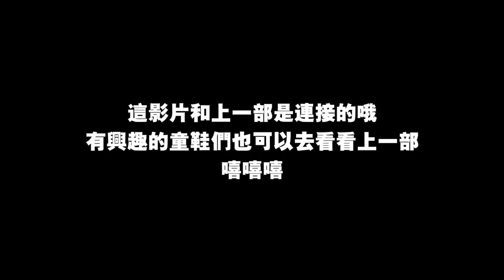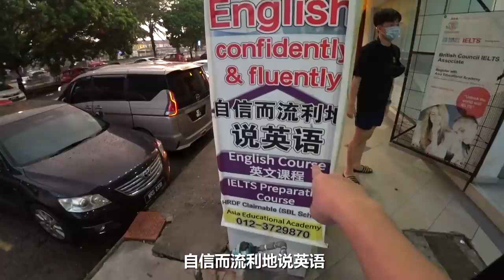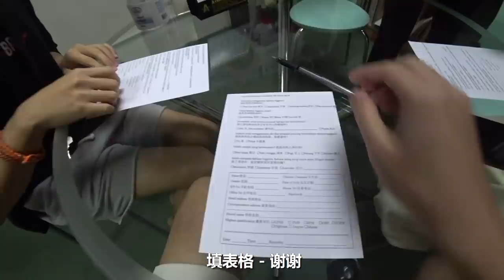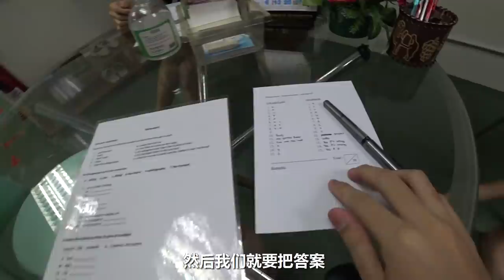好意外！竟然收到了愛奇藝《青春有你3》節目組的邀請，我立馬答應了！！【VLOG #4】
很开心收到了爱奇艺《青春有你3》节目组的邀请
让我终于有这个机会可以参与这档节目了哈哈哈哈哈！🤣
爱奇艺国际版App可以在 Google Play 或 iOS Store 下载哦！
喜欢青春有你的观众们也赶紧上爱奇艺为你喜欢的选手投票助力吧！🥰🥰

✅ 我的Instagram：iven_lee / ivenlee_freestyle
✅ Cherry Instagram：cherryhaww / onni_daily
✅ 我的微博：阿源IvenLee
✅ 我的TikTok：iven_lee